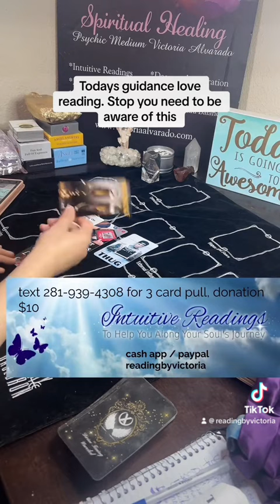Psychic reading relationship warning